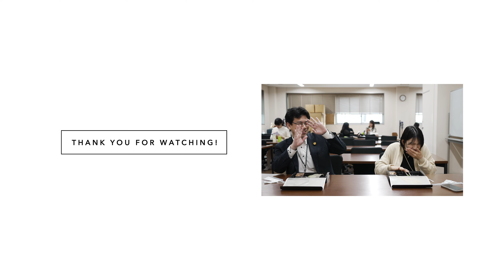【赤坂 球磨川】月一お弁当企画！CB社員全員が気に入るまで終わりま弁！【今月のお弁当】 #003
▼赤阪 球磨川 様 ホームページ

sub 578